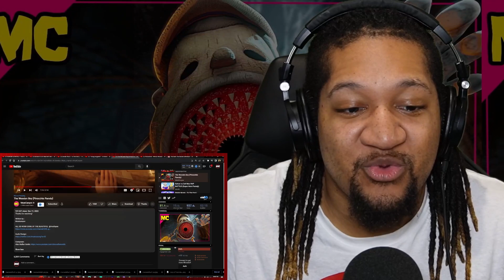Reaction to The Wooden Boy (Pinocchio Parody)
The Wooden Boy (Pinocchio Parody) Reaction

Tags (ignore)